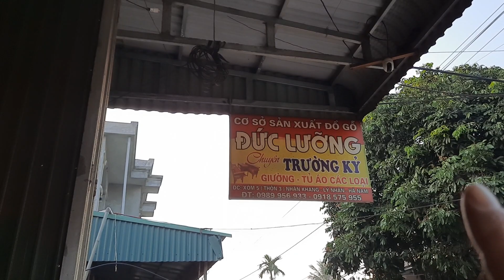XƯỞNG SX TRƯỜNG KỶ LÀNG NGHỀ QUÊ TÔI | HÀNG KHỦNG - BÁO GIÁ CÔNG KHAI TẠI XƯỞNG - 2023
XƯỞNG ĐỒ GỖ MỸ NGHỆ
Anh Lưỡng - đt 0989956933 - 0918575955
- Cơ sở 1 xóm 11 thôn 6, nhân khang, lý nhân Hà nam
- cơ sở 2 xóm 5 thôn 3 nhân khang lý nhân Hà nam